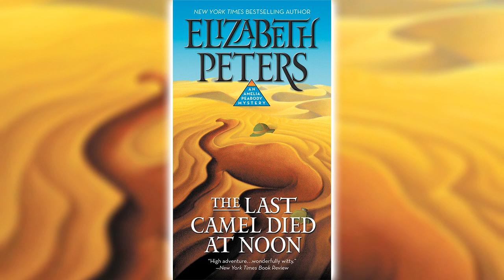The Last Camel Died at Noon [Part 2] by Elizabeth Peters (Amelia Peabody #6)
The Last Camel Died at Noon [Part 2] by Elizabeth Peters (Amelia Peabody #6) | Audiobooks Full Length